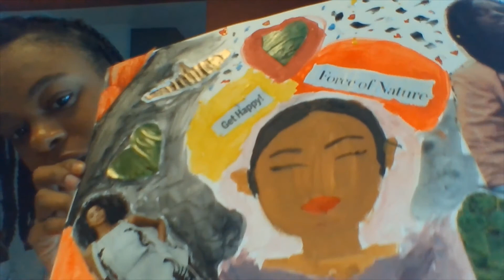Create a Vision Board with Ukeme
Where do you see yourself in the future? Let's imagine what we'll be like when we grow up and display it on a vision board!